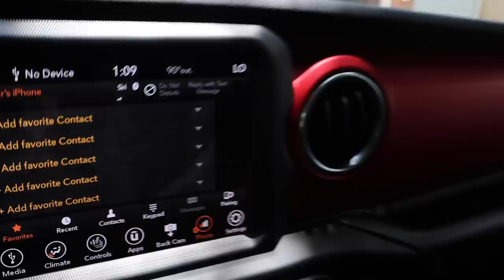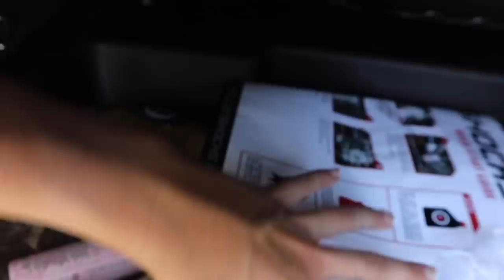Jeep car tour | whats in my sports bag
Welcome to, or back to my channel, my name is Amber Schulz AKA @amberunz !! If you are new here, don’t forget to subscribe 💗 On this channel I want to spread as much positive energy as I can, and remind you all to live your life! Don’t ever worry about what anyone thinks about you... and be YOUUU!! Love you all so much

Just know what you see is never everything, social media/YouTube never shows the full story.
stay positive, stay hype, and live your life on a runners high ✨
peace out ✌🏼
Love yall💗